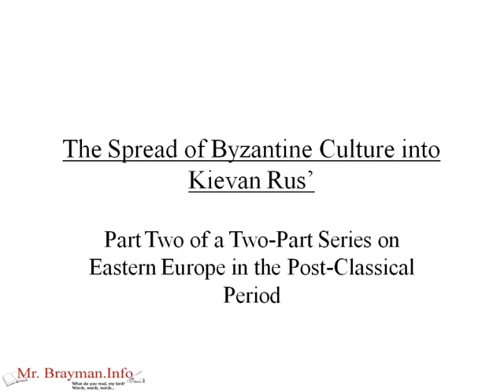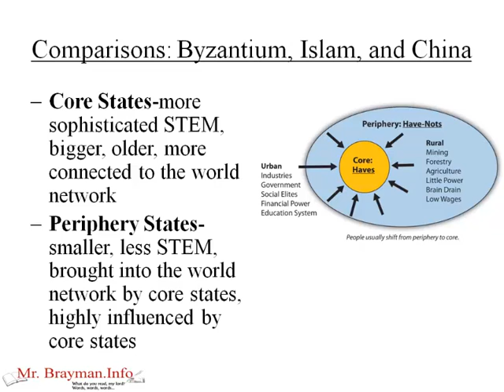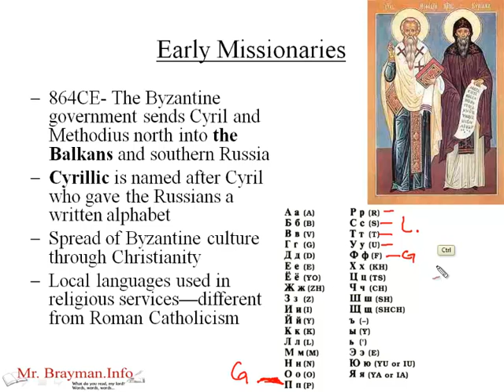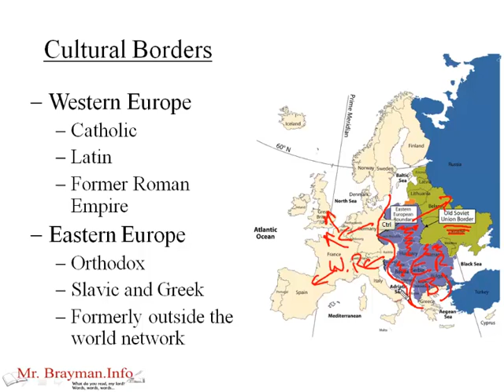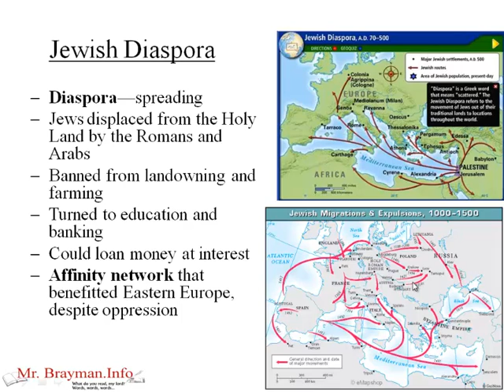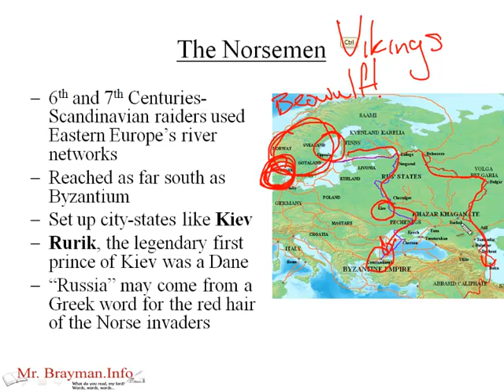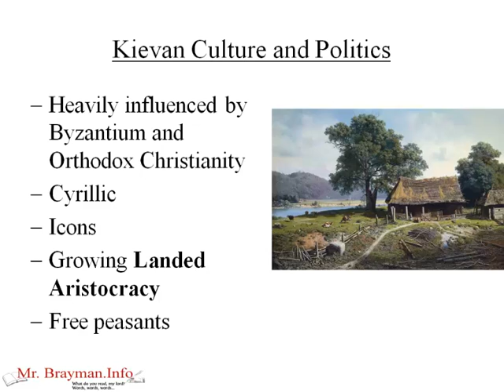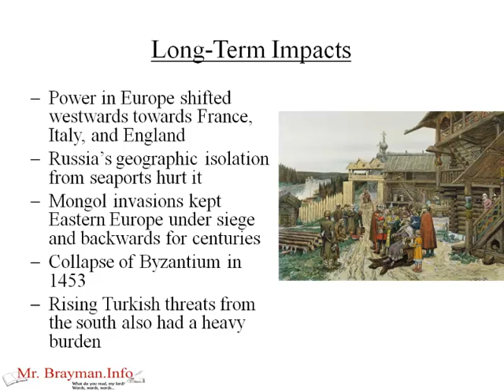The Spread of Byzantine Culture into Kievan Rus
This video explains the influence that the Byzantine Empire had on Kievan Rus (early Ukraine and Russia) as well as the characteristics of early Eastern European civilization. It is part two of a two part series on Eastern Europe in the Post-Classical Period (600-1450CE).

Below is the outline of the slides used in the lesson:

Part Two of a Two-Part Series on Eastern Europe in the Post-Classical Period

Comparisons: Byzantium, Islam, and China
Core States-more sophisticated STEM, bigger, older, more connected to the world network
Periphery States-smaller, less STEM, brought into the world network by core states, highly influenced by core states
Early Missionaries
864CE- The Byzantine government sends Cyril and Methodius north into the Balkans and southern Russia
Cyrillic is named after Cyril who gave the Russians a written alphabet
Spread of Byzantine culture through Christianity
Local languages used in religious services—different from Roman Catholicism
Cultural Borders
Western Europe
Catholic
Latin
Former Roman Empire
Eastern Europe
Orthodox
Slavic and Greek
Formerly outside the world network
Eastern Kingdoms
Jewish Diaspora
Diaspora—spreading
Jews displaced from the Holy Land by the Romans and Arabs
Banned from landowning and farming
Turned to education and banking
Could loan money at interest
Affinity network that benefitted Eastern Europe, despite oppression
Kievan Rus'
Indo-Europeans from Central Asia
Mixed with Bulgars
Migrated south into the plains of Russia and Ukraine
Ironworking
Animists, non-literate
The Norsemen
6th and 7th Centuries- Scandinavian raiders used Eastern Europe's river networks
Reached as far south as Byzantium
Set up city-states like Kiev
Rurik, the legendary first prince of Kiev was a Dane
"Russia" may come from a Greek word for the red hair of the Norse invaders
Princes of Kiev
980-1015: Vladimir I converts the kingdom to Christianity
King's conversion= kingdom's conversion
Mass baptisms and forced conversions
Russian Orthodox church under Kievan control
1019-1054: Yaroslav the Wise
Set up a legal system with courts
Translated religious literature to Slavic
Kievan Culture and Politics
Heavily influenced by Byzantium and Orthodox Christianity
Cyrillic
Icons
Growing Landed Aristocracy
Free peasants
Decline of Kiev
Mongol invasions—Tatars, "The People of Hell"
Mongols ruled in name only, loosely and distantly
Trade declined, controlled by the Mongols
Power shifted to Moscow when they defeated and pushed out the Mongols
Long-Term Impacts
Power in Europe shifted westwards towards France, Italy, and England
Russia's geographic isolation from seaports hurt it
Mongol invasions kept Eastern Europe under siege and backwards for centuries
Collapse of Byzantium in 1453
Rising Turkish threats from the south also had a heavy burden
Lesson Completed